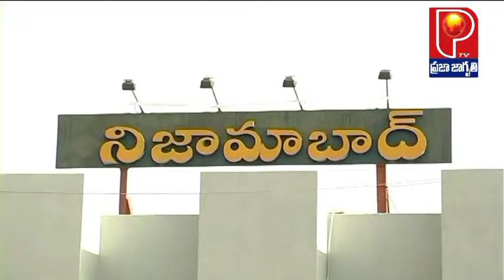ZP MEETING || NIZAMABAD || PRAJA JAGRUTHI TV